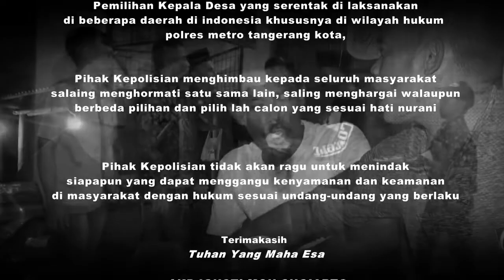short movie polsek sepatan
film pendek polsek sepatan terkait pilkades serentak